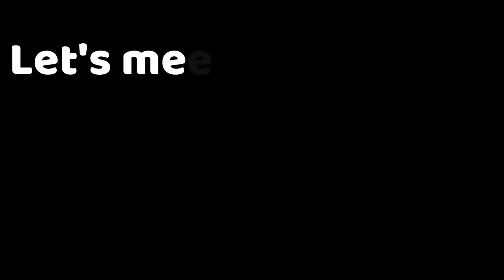Thor's helping Manu in Fish Room setup😃